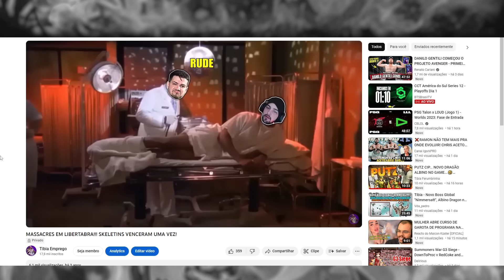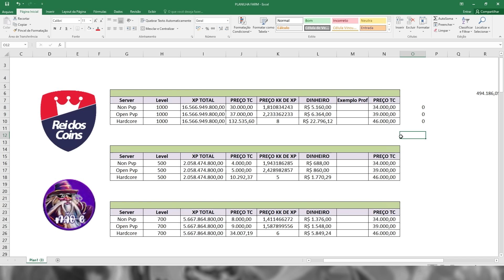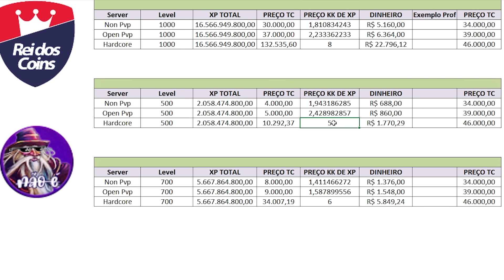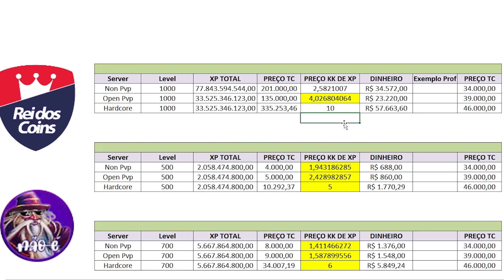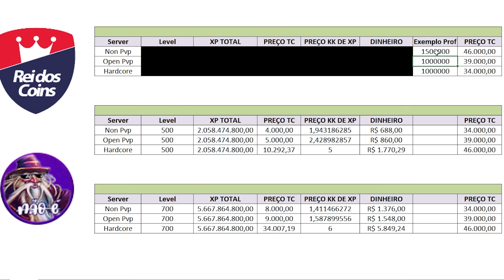A VERDADE SOBRE SERVIDORES RETRO HARDCORE NO TIBIA É...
Mouse 12 Botões Laterais (PERFEITO PARA MAGOS)

LIMPA TECLADO E MONITOR

📞 CONTATO 📞